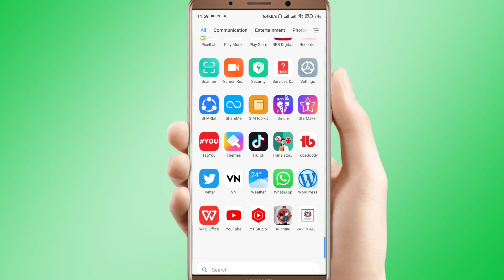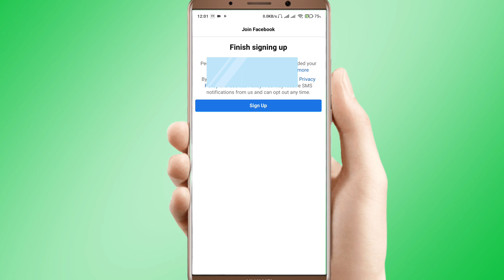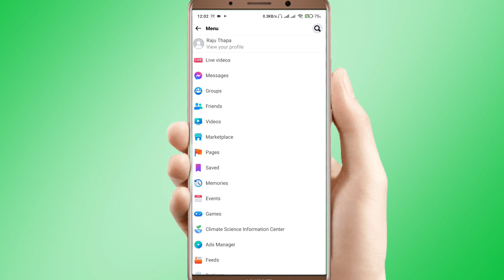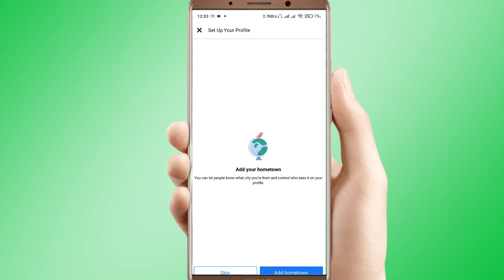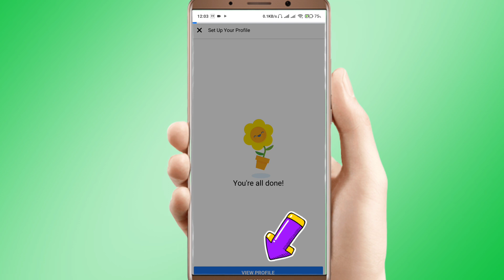Fb id बनाउने तरिका | How to create facebook account 2023 | How to Make Facebook id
24 April 2023
Fb id बनाउने तरिका | How to create facebook account 2023 | How to Make Facebook id ‎@DigitalKura

Cover Topics
How to create Facebook account 2023
how to create Facebook account in Nepali
How to create Facebook account in mobile
How to create Facebook account in mobile at home
mobile bata Facebook account kasari banaune
How ho make Facebook professional account
How to make professional Facebook account 2023
how to make Facebook account 2023
how to make Facebook professional account
how to make Facebook id 2023
Create new Facebook account 2023
create Facebook account with email
fb id kasari banaune
Facebook id kasari banaune

                             Digital Kura
                            ( डिजिटल कुरा )